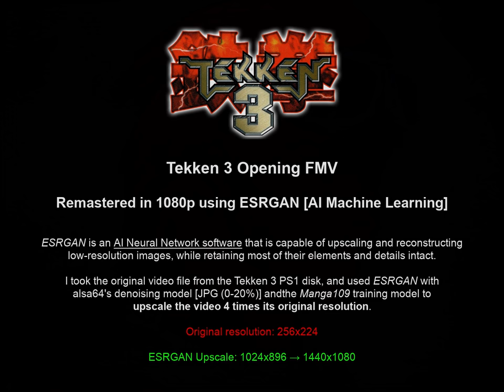Tekken 3 Intro (Remastered in 1080p using AI Machine Learning)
Tekken 3 Opening FMV
Remastered in 1080p using ESRGAN [AI Machine Learning]

ESRGAN is an AI Neural Network software that is capable of upscaling and reconstructing low-resolution images, while retaining most of their elements and details intact.
I took the original video file from the Tekken 3 PS1 disk, and used ESRGAN with alsa64's denoising model [JPG (0-20%)] andthe Manga109 training model to upscale the video 4 times its original resolution.

ESRGAN Upscale: 1024x896 → 1440x1080